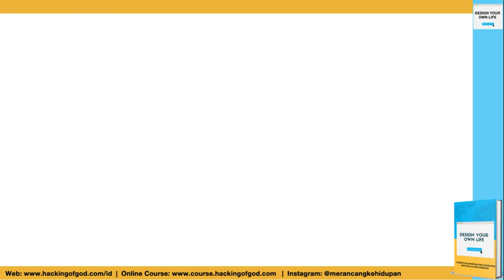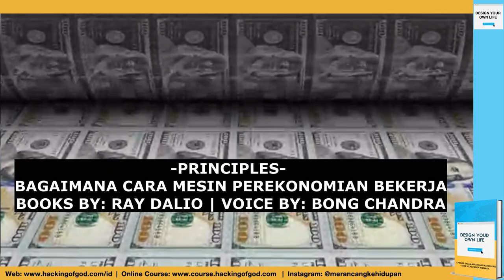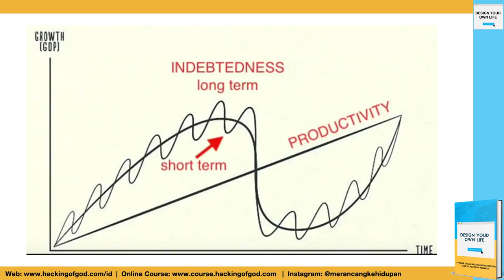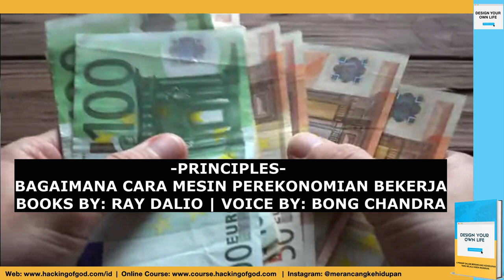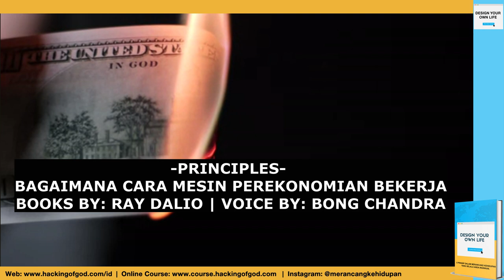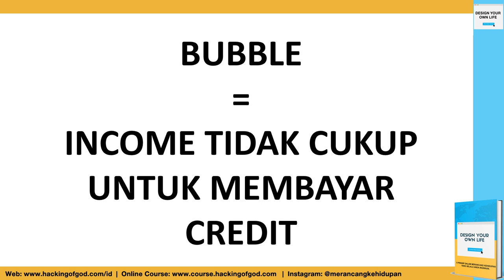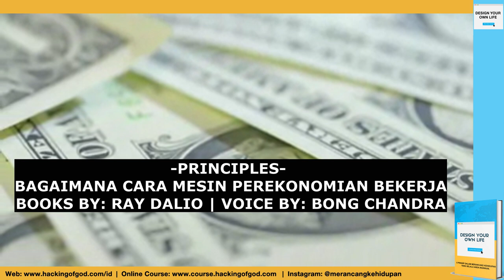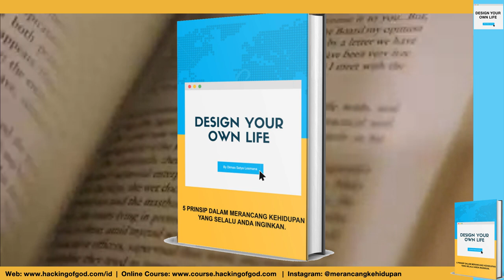Ray Dalio: Bagaimana Cara Mesin Ekonomi Bekerja - Buku Principles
Dalam video kali ini, Bong Chandra akan menjelaskan tentang bagaimana cara mesin perekonomian bekerja sebagaimana yang dijelaskan oleh Ray Dalio, seorang billionaire dan pemilik hedge fund terbesar di Dunia, Video ini akan menjelaskan tentang bagaimana cara mesin ekonomi bekerja. Kita perlu mengetahui bagaimana ekonomi bekerja jika ingin mengetahui perputaran uang di perekonomian kita. Tonton video ini agar tambah cerdas dan faham mengenai cara kerja roda ekonomi.

Credits:
Voice by: Bong Chandra
Animation by: Design Your Own Life
Video clip by: Shuttershock

Tonton videonya sampai habis disini... Tonton Serial Pemrograman Ulang Otak dan Pikiran lainnya, silahkan klik playlist Serial Pemrograman Ulang Otak dan Pikiran di